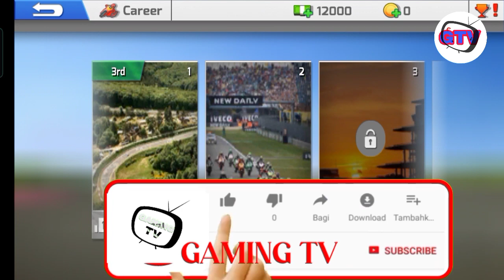☑️☑️☑️ Original Byk Racing Simulator 2022#Gamingtv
Thank you for being with us! We love our cronies, subscriber

and colleagues!

Gaming TV